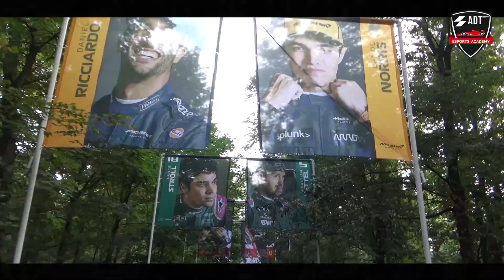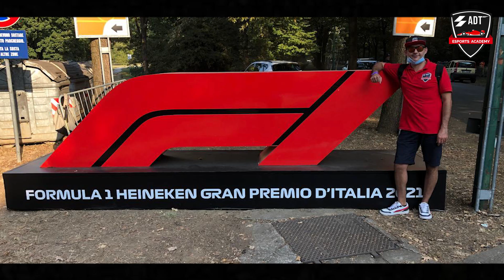VLOG | ADT A MONZA: E' STATO BELLISSIMO!